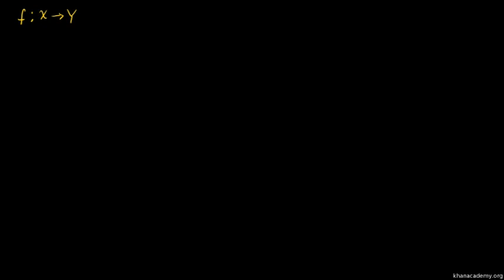Introduction to the inverse of a function